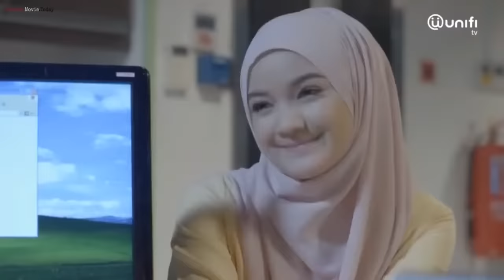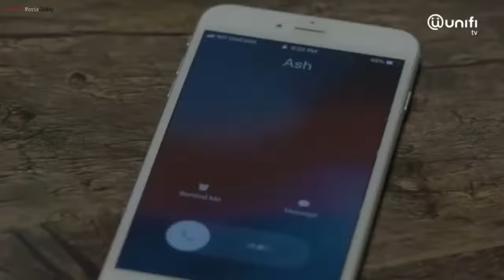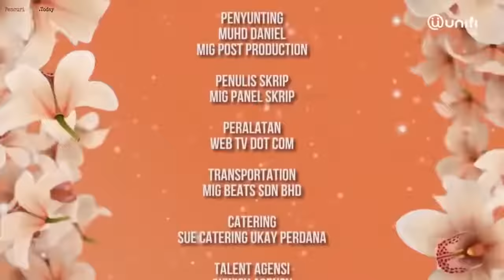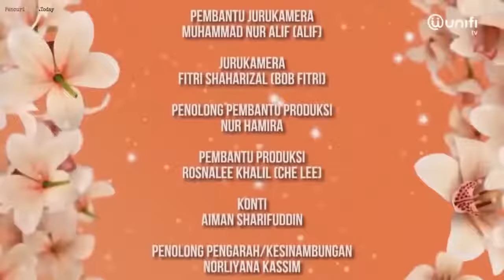FILM MALAYSIA PALING ROMANTIS TERBARU FULL MOVIE HD 720